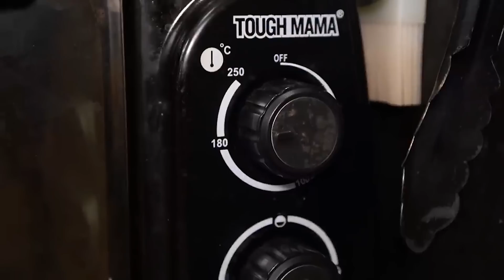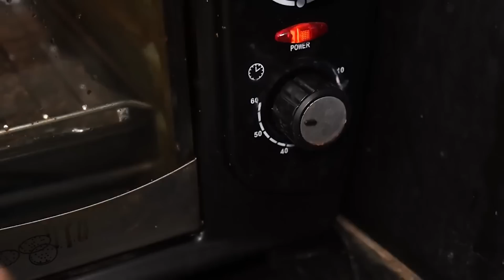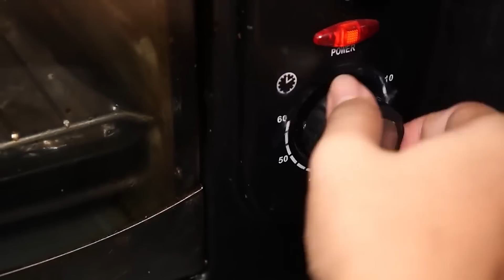SPICY CRISPY LECHON PATA | INDOOR COOKING